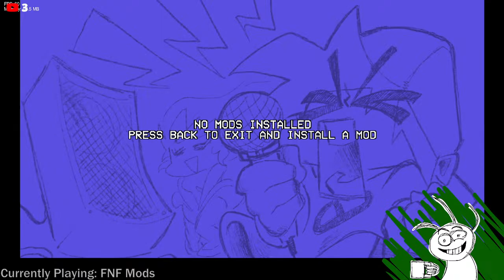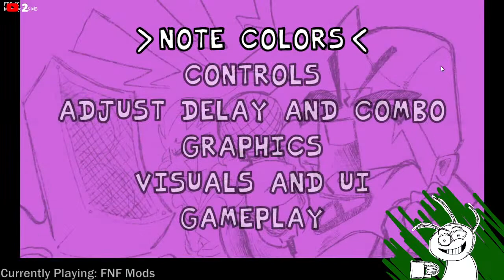Getting WACKY Playing FNF Mods! (Vloo Guy, Cassette Goon, El Chavo, Friday Night Dustin', and MORE!)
Chilling, chatting with friends, and playing some positively zany mods!